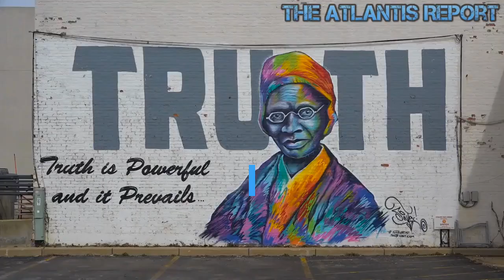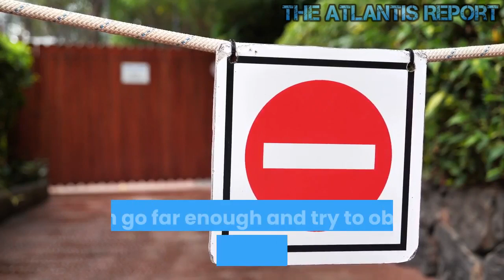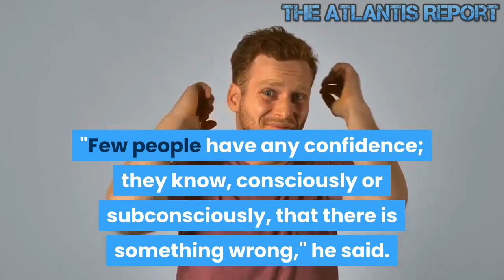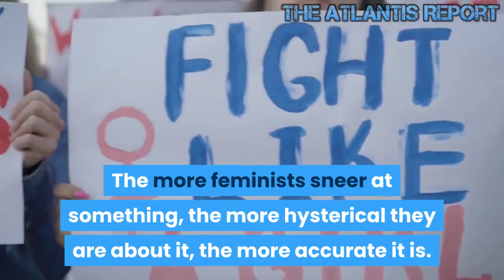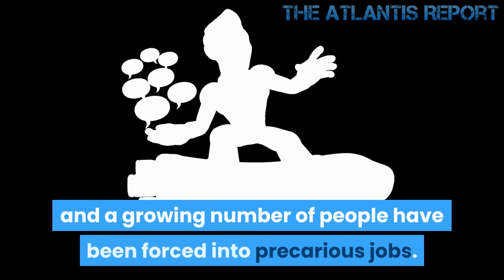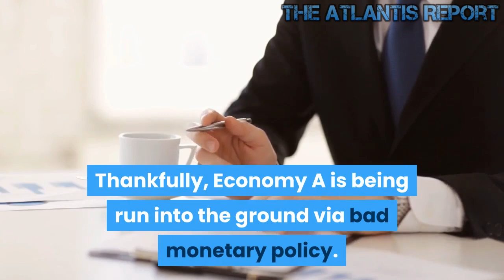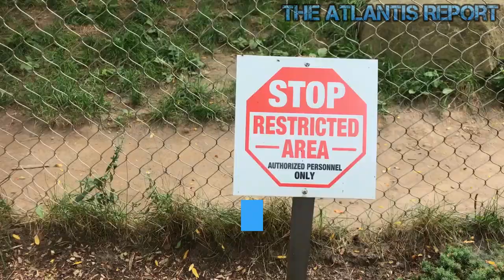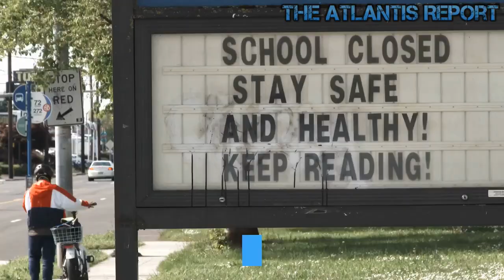Jim Rogers Warning To Japan !! -- Economic Collapse -- Stock Market Crash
Famed American investor Jim Rogers is warning in a new book that the worst economic downturn in his lifetime is around the corner and that Japan’s future is in jeopardy unless it takes serious steps to deal with staggering debt and a declining birth rate. "Japan's national debt is going to swell due to the Olympics, and this can only lead to a bad outcome for ordinary citizens," Global investor Jim Rogers wrote in a new book entitled Warning To Japan. Welcome to The Atlantis Report. When Japan rose from the ashes of war to host the Olympics in 1964, it impressed the world with its urban infrastructure and avant-garde technology like its high-speed train and marked its emergence on the world stage as a global superpower. But Japan today is very different, said famed global investor Jim Rogers. While Rogers is predicting that the 2020 Summer Olympics, also commonly known as Tokyo 2020 would bring a short-term boost to the japanese economy, he said it would presage a longer-term downturn given that there is no solution in sight to a slew of socioeconomic issues like a shrinking and fast-aging population, the lack of gender equality, the reluctance to embrace immigration, low productivity, and a little appetite for disruption. "Japan's national debt is going to swell due to the Olympics, and this can only lead to a bad outcome for ordinary citizens," Jim wrote in his new book, Warning To Japan. The book, which is published in Japanese, comprises interviews with Oxford-educated entrepreneur Hakuei Kosato. It has cracked bestsellers' lists and was reprinted six times within one month of its release in July. Japan's ballooning public debt now stands at 240 percent of its GDP, gross domestic product, and all previous attempts to bring the nation back to fiscal health have been postponed. The target of fiscal 2020 was pushed back to 2025, and yet even the most optimistic estimates now suggest this is implausible. "There was such a long period of astonishing prosperity when everything worked," Mr. Rogers said in an interview. "But Japan got so rich, so successful, that... it resulted in huge protectionism." Prime Minister Shinzo Abe has tried to change things, but Mr. Rogers said many policy measures serve only to kick the can down the road rather than go far enough and try to obtain some concrete results. "If there was somebody in Japan who will say, we got to bear this pain; we have to sort this out. And if we don't, the 10-year-olds in Japan today will have no future," he said. "But the problem is that the politicians in power today don't want to do that. They know if they cause the pain, it is not going to be good for them." Japan, pressured by global headwinds, downgraded its economic outlook to "worsening" this month. Among other things, it is facing sluggish exports in part due to a trade war between the United States and China, and an ongoing boycott of Japanese goods in South Korea. And while Mr. Rogers acknowledges Japan has opened up to foreigners under a new "specified skills" visa scheme for blue-collar workers launched in April, he said the influx needs to be more drastic to make an impact. Japan is already facing a glut of jobs. The unemployment rate was 2.2 percent last month when there were 159 job openings for every 100 job hunters. But the visa program, under which up to 345,150 foreigners are to be welcomed by March 2024, has been off to a tepid start. This has raised interrogations about whether they want to work in Japan, and whether the locals are welcoming enough to these overseas workers. Only about 600 people, mostly from South-east Asia, have been granted the visa, despite the fact the government wants to woo 47,550 foreigners in the program's first year. "They're opening up a little bit, but not nearly enough," he said. "It's simple arithmetic. The population is going down, and they're not having babies. It is straightforward but overwhelming and frightening for their future." Fewer than 900,000 Japanese babies are expected to be born this year, marking a new low. The population, now at 126.4 million, is expected to shrink to 88 million in 45 years.